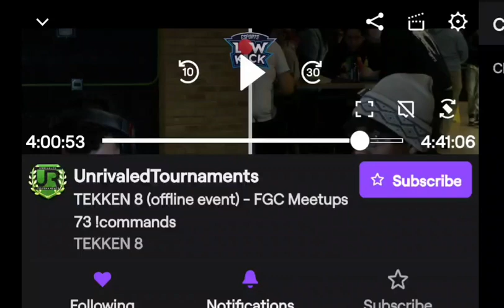Tekken 8 - FGC Meetup #73 Loser's Semi [Aeron D. Embers vs Joonya 20z]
Went from being sent to Losers early in the tourny to crawling my way back up the ranks and claiming 4th, nearly 3rd place! The amount of progress makes me happy, and I'll keep training no matter what!